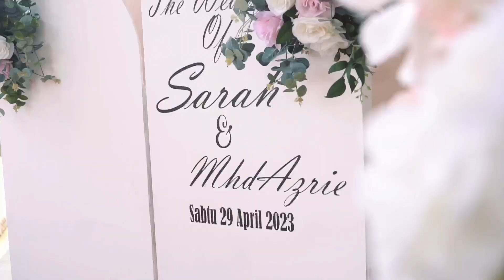Solemnization Sarah & Azrie | Highlight Video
All copyright by Hafeezakimiphoto Production
Majestic GROUP FILM MALAYSIA
Standard video